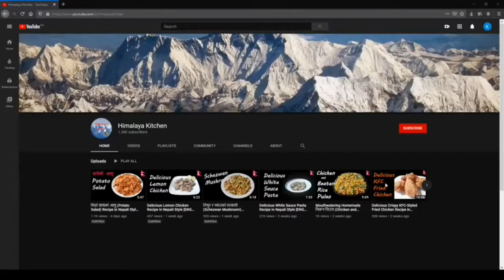नयाँ स्वादमा इस्कुस् को मोमो यसरि बनाउनुस (Chayote Momo) Recipe in Nepali [ENG Sub]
Learn how to make delicious chayote momos with this recipe video!